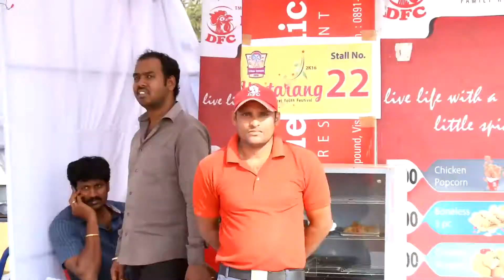Suhas | Chai Bisket | Yuvtarang 2k18 | Vignan Vizag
"Yuvtarang 2k18" is  a prestigious event organised by Vignan Vizag